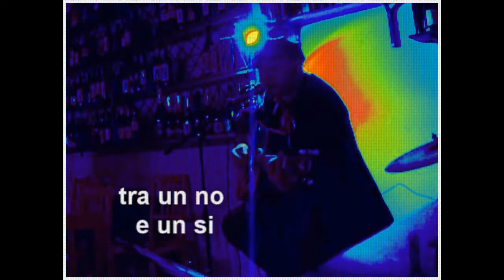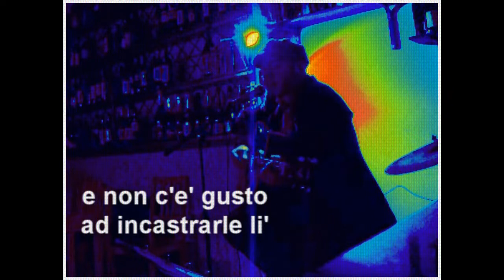Aspettare - Sopportare ( Original Song )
Testo e musica di Pierluigi Stivala
Sopportare sopportare
sopportare a volte e' un'arte
nella vita ho sopportato che c'ho i muscoli
alle palle
sopportare per portare
un altro peso
sulle spalle
Aspettare aspettare
il ritorno di chi parte
nella vita ho aspettato
con il cuore in disparte
ho aspettato cosi' tanto che e' gia'
piu' vicino marte
non ho il tempo di fermarmi
devo farmi il porto d'arm
per sparare le parole al posto giusto
e non c'e' gusto ad incastrarle li
tra un no e un si
Sopportare sopportare
sopportare a voste aiuta
e' un allenamento duro
ed io ho perduto la mia tuta
piove l'acqua sulla testa
dove l'erba era caduta.

style
Fabrizio de Andre'
Vinicio Capossela
Claudio Baglioni
Beatles
Brunori SAS
Niccolo Fabi